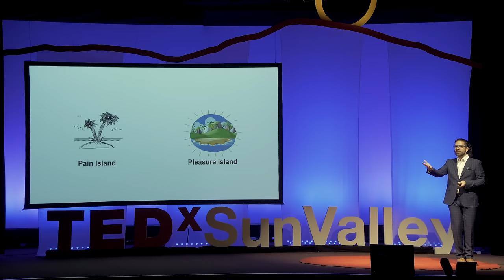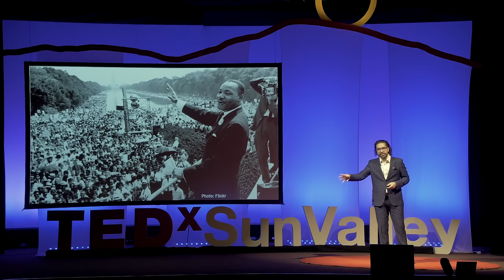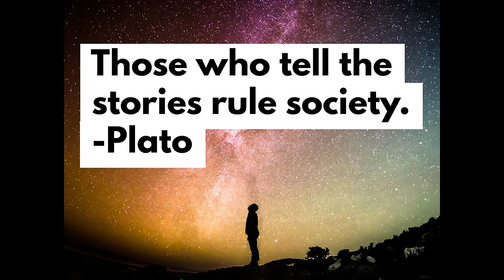How Leaders Tell Stories | Majeed Mogharreban | TEDxSunValley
Majeed Mogharreban describes one of the critical traits that is essential to great leadership. This is a great talk to watch for anyone who aspires to be an effective leader, or to inspire others with your ideas. Majeed Mogharreban believes that stories have the power to change the world. Majeed has worked with the United Nations, Fairtrade, celebrities, a senator, an olympic gold medal winner, CEOs and top entrepreneurs to give speeches and tell stories that change the world. Majeed is an international best-selling author and the founder of The Expert Speaker Institute. This talk was given at a TEDx event using the TED conference format but independently organized by a local community.